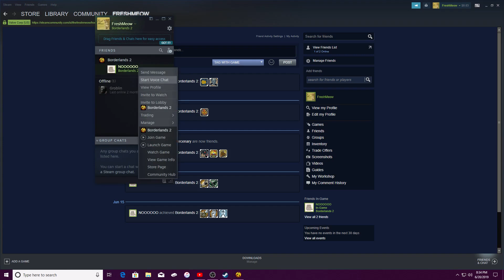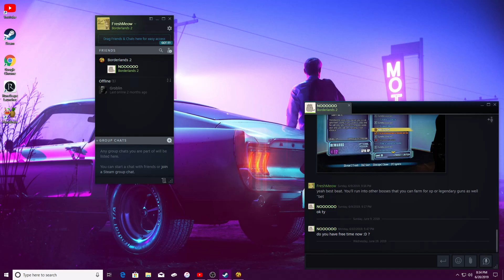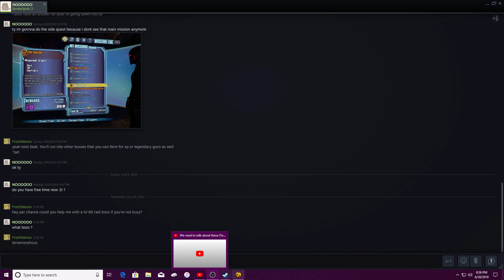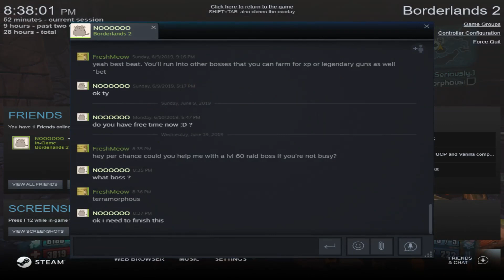Borderlands 2 EP 13: No Grandma!!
How could you kill poor grandma?